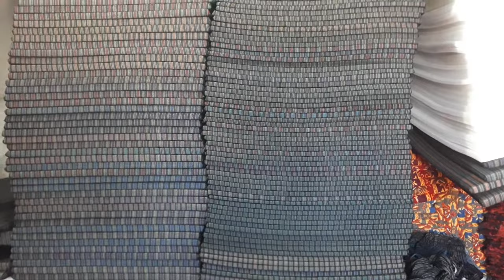20mm and 30mm mattress available for tent house, agra